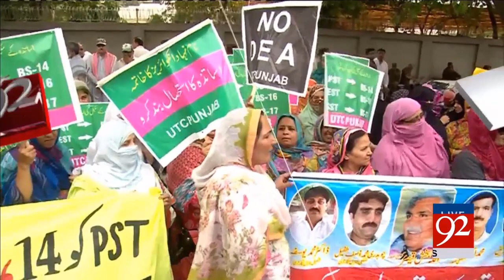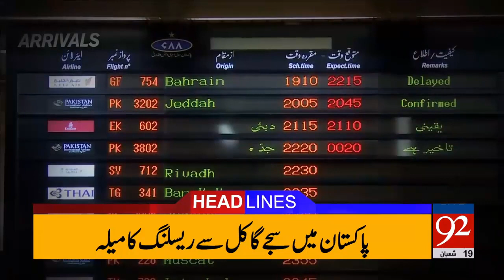92 News Headlines 06:00 PM 16-05-2017 - 92NewsHDPlus